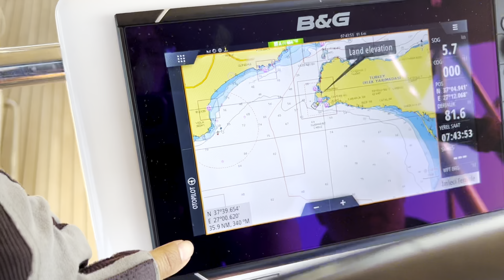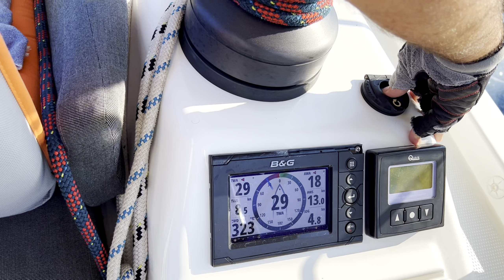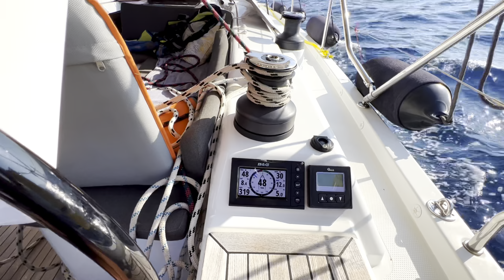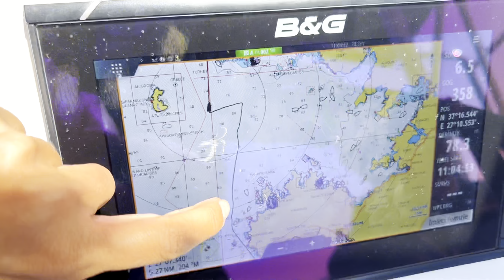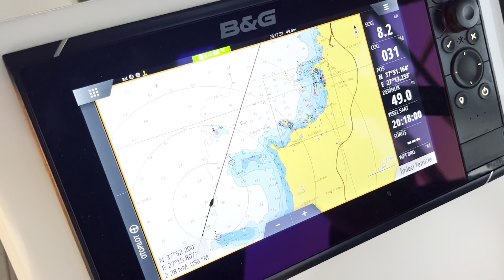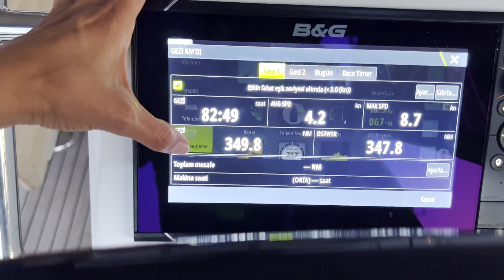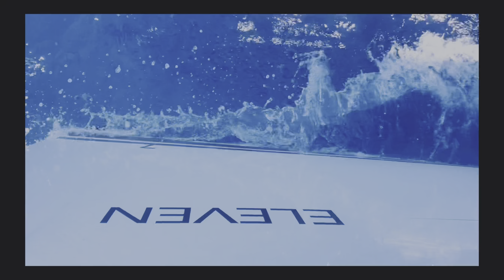Mavi karta neler, nasıl işletiliyor derken... biminiyi yırttık! Bölüm #58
Bu bölümde tüm hazırlıklarımızı tamamladıktan sonra, Turgutreis'de demir alıyor ve kuzey Ege'ye doğru yol almaya başlıyoruz. Uzun yola çıkmadan önce Mavi Kartımıza gerekli tüm atıklarımızı işletiyoruz. Peki mavi karta neler işletiliyor? Sadece pis su atığı mı işletiliyor? Atık işletme süreci nasıl oluyor? Hepsini paylaşıyoruz.

Ancak devamında sürprizli bir aksiliği yeniden yaşadık. Laz Jack halatlarımız eskidiği için bir kez daha koptu. Bu sefer marinaya varmakta geciktik ve bimini yırtıldı. Bu maceramızı bir Pazar günü olmasına rağmen bakın nasıl çözüyoruz!?

Dilerim keyifle izlersiniz.
Söylemezsem olmaz, beğeni ve yorumlarınızı ayrıca bekliyorum 😃✨

Podcast: Eleven11 Sailing / Götür Beni Denizlere